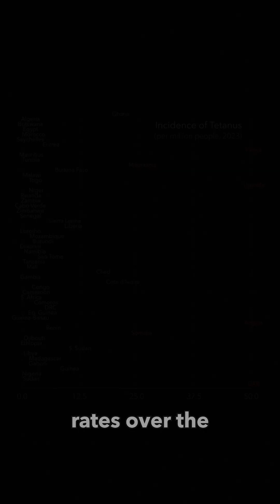Where is tetanus most common in Africa?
Tetanus, also known as lockjaw, is a bacterial infection which causes muscle spasms, fever, and headache. Tetanus is commonly found in soil, saliva, dust, and manure, and can spread through a puncture wound caused by the contaminated object. In the year 1980, tetanus had an incidence rate of 50 cases per million people in Africa. Thanks to widespread access to and adoption of the tetanus vaccine, cases have steadily dropped on the continent over the last fifty years, hitting an all time low of fewer than 3 cases per million people in 2021. In 2023 the African incidence rate sat at 13 cases per million people, thanks in part to an outbreak in Central African Republic, where the incidence rate was over 500 cases per million people in 2023. 44 out of 54 African nations had fewer than 10 cases per million people in the same year. Check out the full animation at Maps.com for more information about tetanus and to compare tetanus incidence and vaccination rates over the last 50 years.

About Maps.com: Maps.com curates the world’s most compelling and fascinating maps to help you navigate topics affecting the planet and everyone who lives here. From history and geography to trending stories, Maps.com helps you find new ways to explore the world around you.